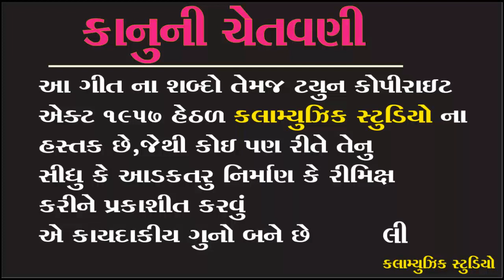Hamu sacha jode sacha Hame Adivasi / Rajurathva /Kalamusic /new Timali 2019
TITAL =  હમુ સાચા જોડે સાચા હમે આદિવાસી

SINGER= રાજુરાઠવા

LYRICS =મિતુલરાઠવા

MUSIC= હરસ્સિધી ઓડિયો

PRODUSER=જસવંતરાઠવા

CO-PRODUSER =

RECODING =

LEBAL=કલામ્યુઝિક

MEDIA PARTNER =

vivo y83
Vivo V9 (19:9 FullView Display,

                        COPYRIGHT